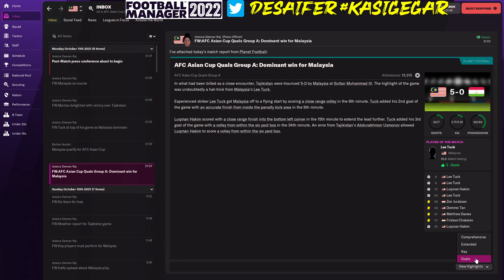MALAYSIA vs TAJIKISTAN [RTG 2 : HM - 6] Highlights - Football Manager 22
AFC Asian Cup 2023 Qualifier Stage Group A
Match 4

Malaysia (5) vs Tajikistan (0)
Stadium Sultan Muhammad IV
Malaysia

Goals
6' Lee Tuck (MAS)
9' Lee Tuck (MAS)
15' Luqman Hakim (MAS)
34' Lee Tuck (MAS)
78' Luqman Hakim (MAS)

ABE MANAGER STATS
(W-5/D-1/L-0)

[RTG 2 : HM - 6] (24/12/2021)